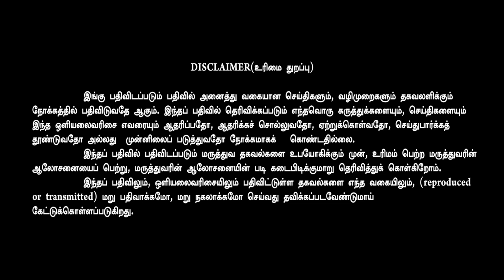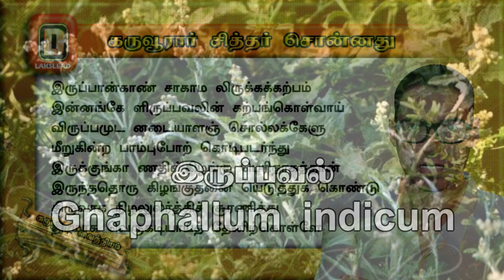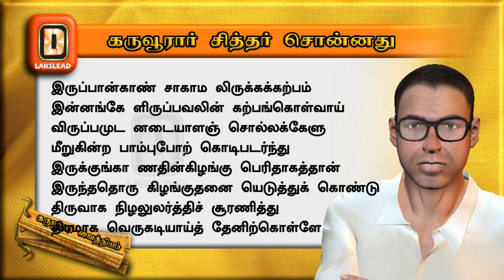ரொம்ப நாள் வாழறதுக்கு ஒரு மூலிகையை சொல்லித் தருகிறார்! LAKSLEAD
This video is one such explanation of Karuvooraar's explain this medicinal plant to long life, using simple ingredients that can be referred to in 'KARUVOORAAR VADHA KAVIYAM- 7OO' (Page 81)